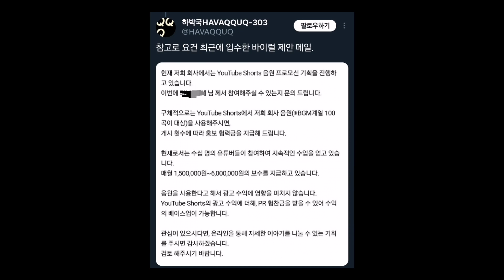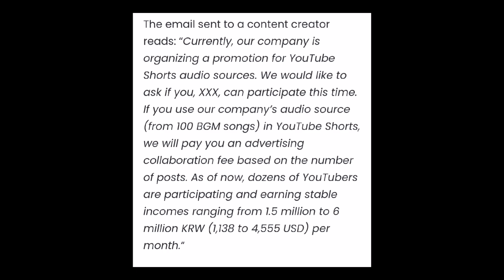ATTRAKT Invests $6 Million to Make FIFTY FIFTY’s “Cupid” Viral